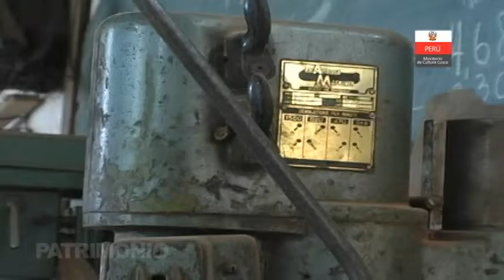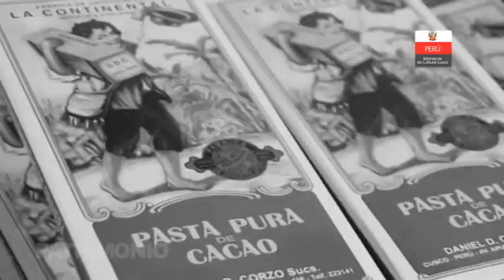PATRIMONIO CULTURAL INDUSTRIAL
Nuestra concepción del Patrimonio Cultural por lo general abarca nuestro patrimonio arqueológico, arquitectónico, artístico, musical entre otros, pero también existen otros testimonios históricos culturales de un pueblo, el legado trascendente que creo el hombre para el desarrollo de la humanidad, es así que nace una nueva categoría de patrimonio llamado Patrimonio Cultural Industrial.
El patrimonio industrial nace del propio desarrollo tecnológico, a partir de los procesos que se generan con la revolución industrial que impulsa la producción masiva y seriada, empleando menos energía humana y simplificando los procesos, tiempos de producción y acortando distancias.